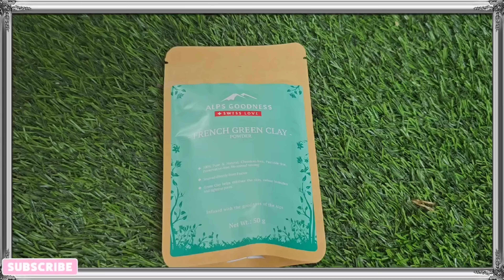Whenever I go outside I applied this and my skin glows naturally👌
ALPS GOODNESS BUT 1 GET 1 SALE IS LIVE ON 3RD & 4TH✨🤩